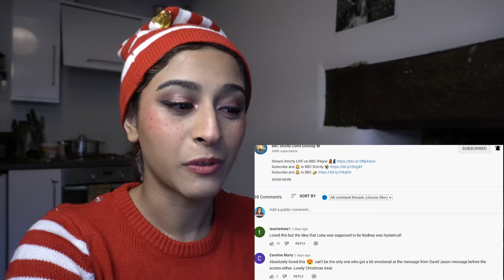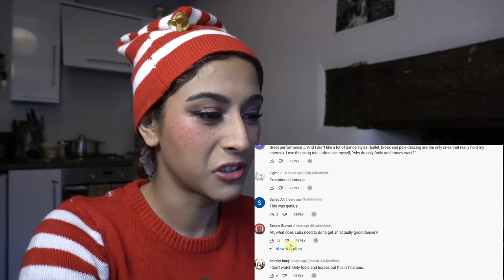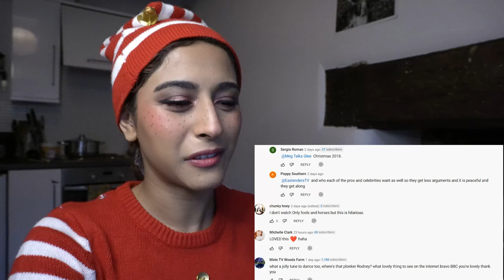Dancer reacts to Christmas Special Strictly Come Dancing 2021 - Jay Blades and Luba Mustuk's Jive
Dancer reacts to Christmas Special Strictly Come Dancing 2021 - Jay Blades and Luba Mustuk Jive.

Jay Blades and Luba Jive to the Only Fools and Horses theme tune ✨ BBC Strictly 2021

YouTubers, try this Latin Dance boots
Red Latin dance boots
Fake tan
Gopro version
Large softbox lighting
The best adaptogenic coffee